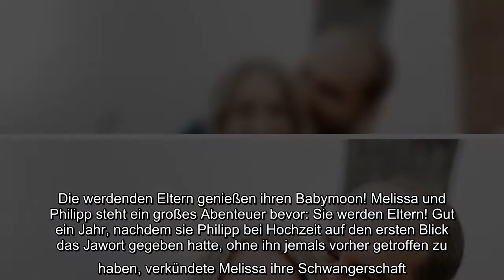Die werdenden Eltern genießen ihren Babymoon! Melissa und Philipp steht ein großes Abenteuer bevor:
Die werdenden Eltern genießen ihren Babymoon! Melissa und Philipp steht ein großes Abenteuer bevor: Sie werden Eltern! Gut ein Jahr, nachdem sie Philipp bei Hochzeit auf den ersten Blick das Jawort gegeben hatte, ohne ihn jemals vorher getroffen zu haben, verkündete Melissa ihre Schwangerschaft. Bevor sie aber zu dritt sein werden, nahmen sie sich noch einmal Zeit für sich: Sie haben nun einen romantischen Urlaub vor der Geburt ihres Kindes gemacht!..
Die werdenden Eltern genießen ihren Babymoon! Melissa und Philipp steht ein großes Abenteuer bevor: Sie werden Eltern! Gut ein Jahr, nachdem sie Philipp bei Hochzeit auf den ersten Blick das Jawort gegeben hatte, ohne ihn jemals vorher getroffen zu haben, verkündete Melissa ihre Schwangerschaft. Bevor sie aber zu dritt sein werden, nahmen sie sich noch einmal Zeit für sich: Sie haben nun einen romantischen Urlaub vor der Geburt ihres Kindes gemacht!  Für die beiden Ex-Kuppelshow-Teilnehmer ging es in die portugiesische Stadt Porto. Auf Instagram ließ Philipp seine Follower virtuell an der Reise teilhaben: "Es ist der letzte Urlaub, bevor unser Mucki auf die Welt kommt. Daher ist es für uns traumhaft schön! Denn wir haben wunderschönes Wetter und genießen jede Sekunde zusammen", schrieb er glücklich auf der Foto- und Videoplattform. Es sei ein toller Urlaub, aber er freue sich auch schon sehr auf die neue Zeit zu dritt.  Bereits in einem vorherigen Post machte der Hamburger deutlich, wi ...